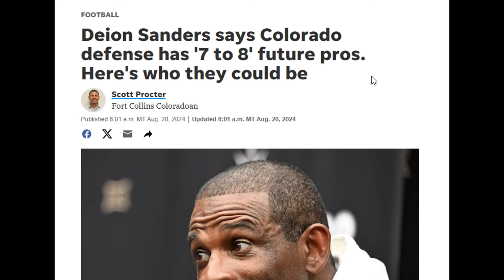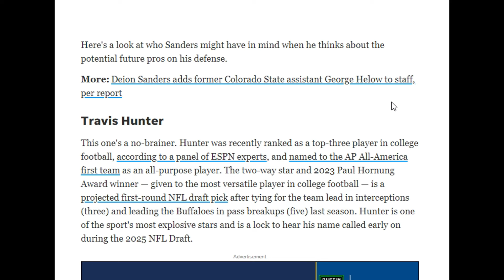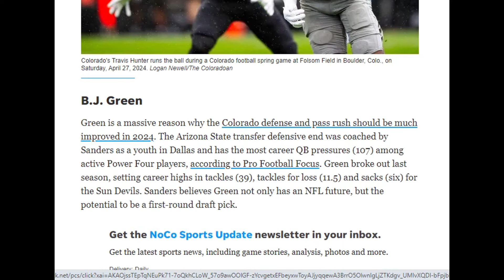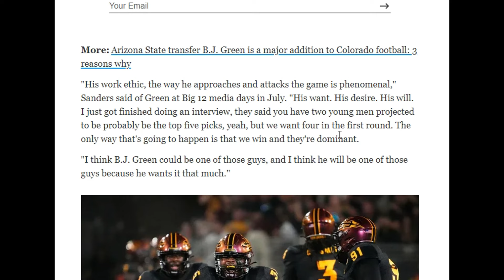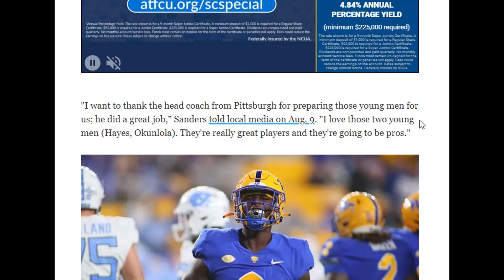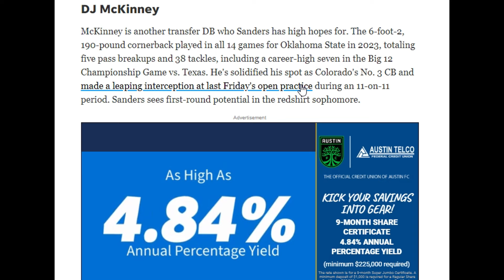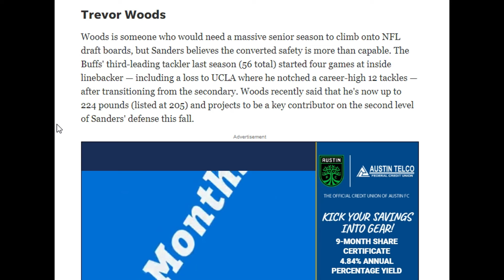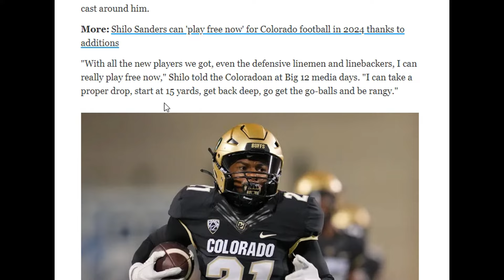🚨Coach Prime Say Colorado Defense Has 7 Or 8 Draft Picks Is He Right?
Coach Prime says he has 7 or 8 draft picks on defense. What say you about this?